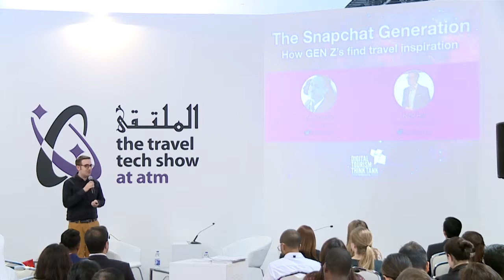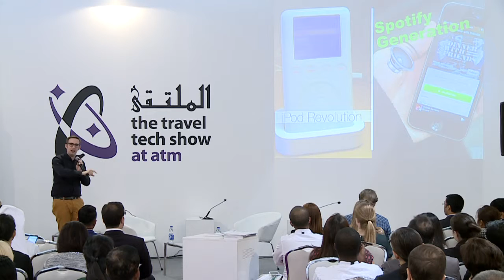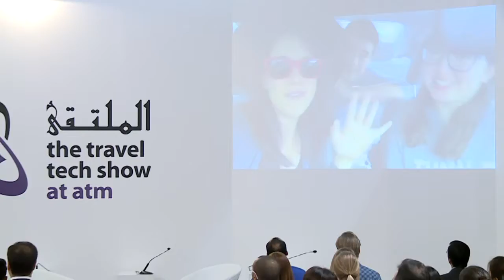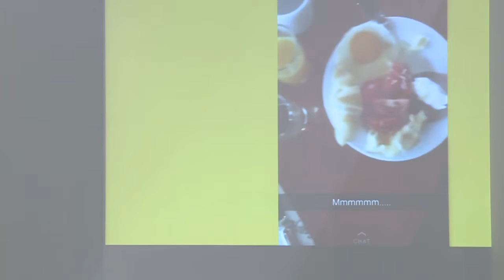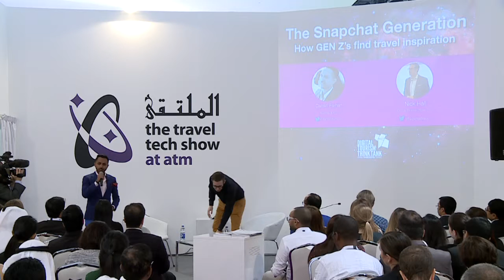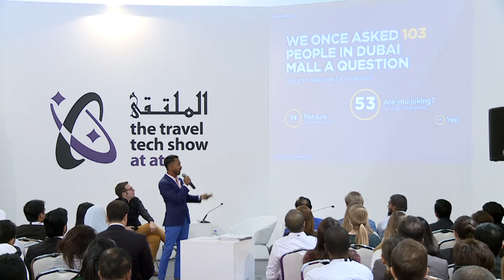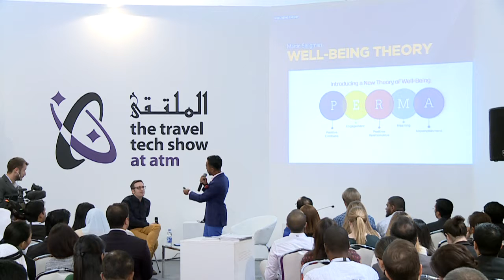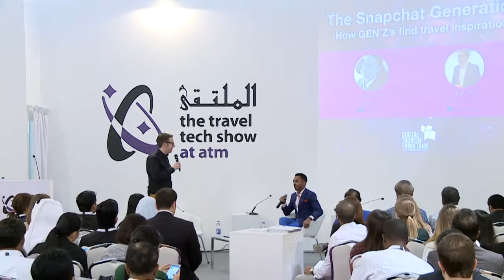The Snapchat Generation: How Gen Z's Find Travel Inspiration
This discussion took place at ATM2016, Wednesday 27th April on the Travel Tech Theatre Stage.

Granted, in 2015 we focused a lot on ‘Millennial Traveller’ but this year as millennials become the largest tourism market, we turn our attention to what will surpass them. Snapchat is a phenomenon that has hit the tourism industry with bewilderment as to its value and indeed the value of Gen Z. It’s fair to say the little is known about the travel habits of Gen Z yet, we know a bit, we understand how they think and tick, but we can only predict how they will mature into becoming a serious travel market with an expendable income.

One thing is clear, the ‘Snapchat Generation’ of tomorrow have distinctly different habits of their elder millennial siblings. Preferring messaging to traditional notions of social, we’re seeing yet a further evolution of this social-mobile space which for travel will lead to profound differences in how we acquire, convert and engage with our future visitors. Join us to gain anecdotal insight on the next generation with thought provoking reactions on the rise of Snapchat, micro-messaging and future traveller.